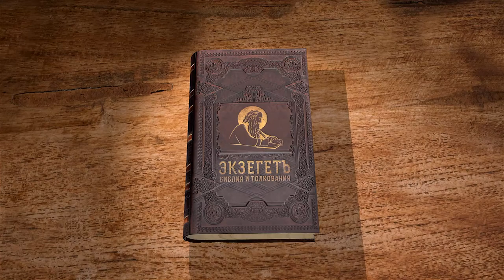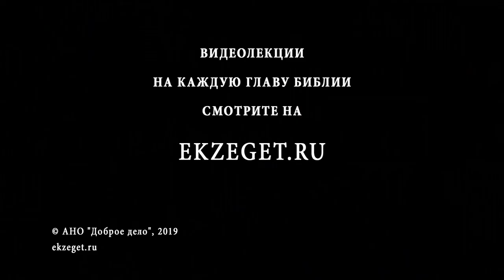Псалтирь. Псалом 121. Андрей Десницкий. Библия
Принято считать, что данный псалом — это песнь паломников, восходящих в храм по ступеням или левитов, стоящих на этих лестницах и поющих.
Здесь псалмопевец встречается с другими собратьями на поклонение в храме. Он просит мира Иерусалиму, своему народу. Это является восхождением на новую ступень духовного развития — от своего личного переживания и зацикленности на себе до обращения на других.